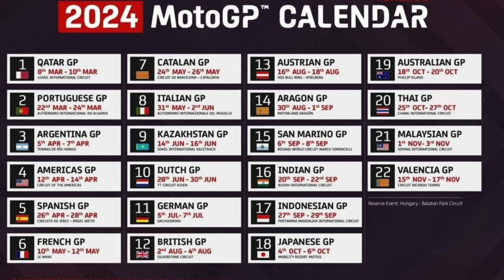Carmelo Ezpeleta Talks About 2027 Regulations | Motogp News 2024